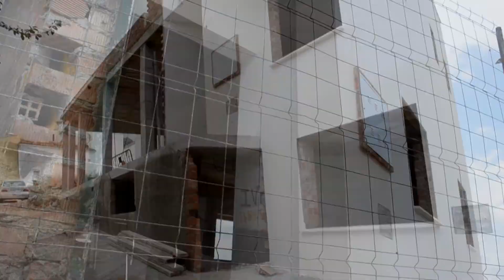EL AYUNTAMIENTO DE ALPANDEIRE LICITA LA SEGUNDA FASE DE DOS GRANDES OBRAS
El Ayuntamiento de Alpandeire ha licitado la segunda fase de dos importantes obras que se están llevando a cabo en la localidad, como son el nuevo consultorio médico y la circunvalación y camino de acceso a las instalaciones deportivas.
     Gabriel Jiménez, alcalde de Alpandeire, ha explicado que en el caso de la circunvalación se invitó al proceso de licitación a ocho empresas, de las cuales se presentaron cuatro, resultando adjudicataria de los trabajos Daferluz S.L.U. debido a las múltiples mejoras que la entidad ha presentado para la realización del proyecto. La circunvalación tendrá una longitud aproximada de 300 metros y unirá la plaza del pueblo con la piscina municipal. El presupuesto es de 65.000 euros aportados por la Diputación Provincial de Málaga a través del Plan de Inversiones Productivas y la actuación tendrá un plazo de ejecución de cuatro meses. Jiménez ha indicado que una vez terminada la segunda fase del proyecto, quedaría todo dispuesto para realizar una tercera fase, que consistirá en la adecuación del firme del trazado, con la que se darían por finalizadas las obras.
     Por otro lado, el alcalde ha señalado que también han sido adjudicadas las obras correspondientes a la segunda fase de construcción del nuevo consultorio médico del municipio, en esta ocasión a la empresa Construcciones Antonio Fernández. Al proceso de licitación se presentaron cinco empresas de las ocho invitadas y, tras el estudio pertinente, la actuación ha sido adjudicada a la empresa señalada por las importantes mejoras que presentó en el proyecto. El nuevo centro de salud tiene un presupuesto total de 185.000 euros, de los cuales 77.000 han sido aportados por la Junta de Andalucía para acometer la primera fase de la construcción, ya terminada. En el caso de la segunda fase la cuantía destinada a esta obra es de 108.000 euros, 102.000 subvencionados por la Diputación Provincial de Málaga y alrededor de 6.000 aportados por el propio Ayuntamiento de Alpandeire. El plazo de ejecución de los trabajos es de ocho meses y, una vez terminados, el consultorio médico se encontrará totalmente finalizado.
     Por último, Gabriel Jiménez ha añadido que las obras de la circunvalación del municipio y del nuevo centro de salud, en las que participará una cantidad relevante de trabajadores, supondrán la puesta en valor de dos nuevas infraestructuras importantes para la localidad.